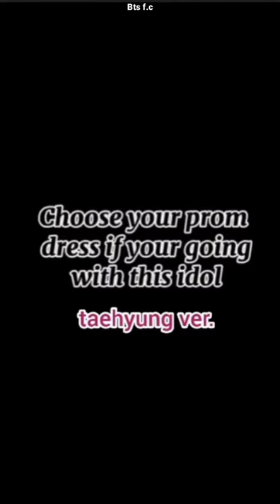choose your prom dress if your going with this idol (taehyung version)